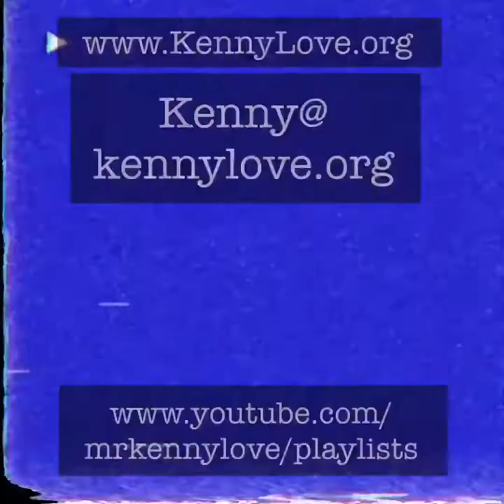Daily Thoughts 7-18-20 lets seek out peace and tranquillity@MrKennyLove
Here’s a little positive message to keep your head up and try and stay positive even when we are feeling down